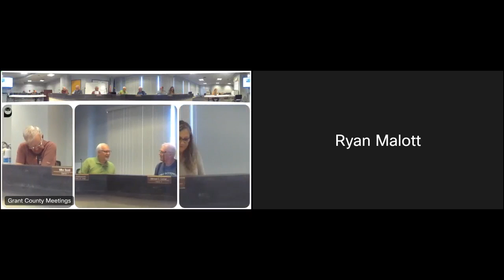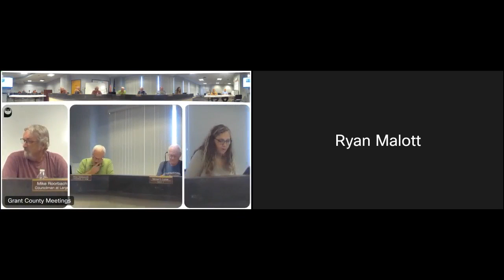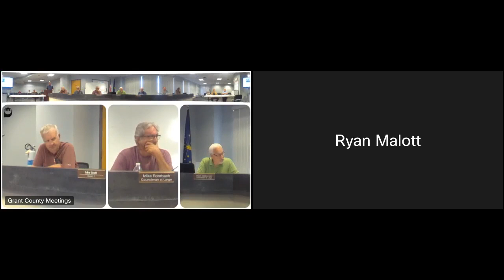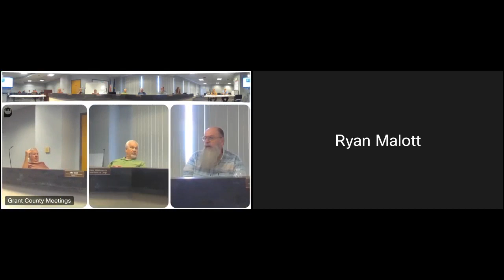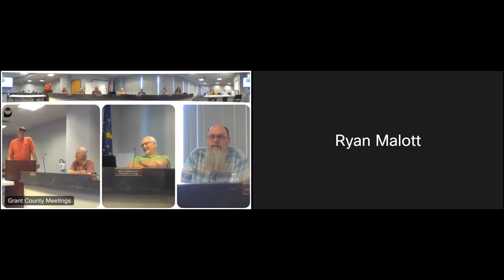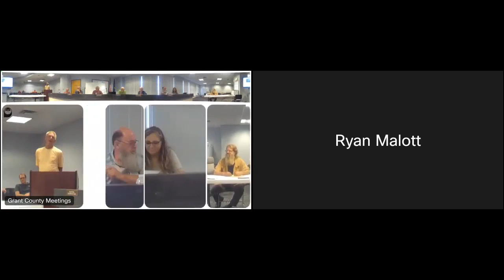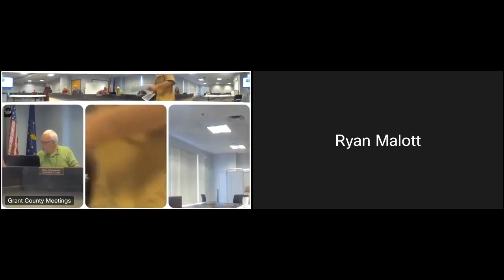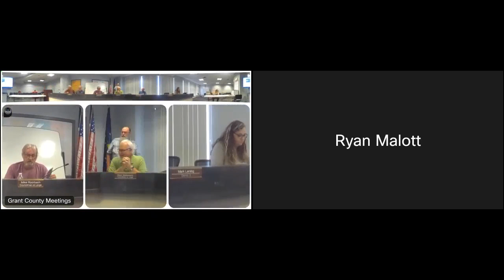Drainage Board 8-29-22